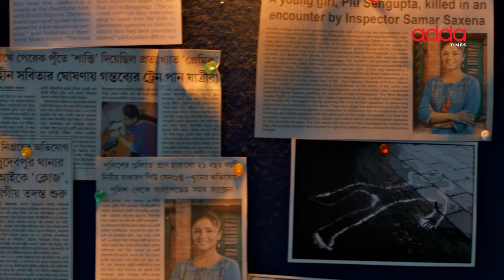SIN Official Teaser |Tridha C ,Md.Sahidur R,Pratik D |Arunava Khasnobis| December 22nd | Addatimes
এ পাপ পিতার নয়, পৃথিবীর নয়;
এ পাপ সমাজের!
SIN - Whispers of Guilt

Presenting the Official Teaser of SIN, directed by Arunava Khasnobis.
Streaming from December 22nd on Addatimes.

Credits: 🎬

Cast: Tridha Choudhury, MD. Sahidur Rahaman, Pratik Dutta ,Sujan Neel Mukherjee, Judhajit Sarkar and others.
Written & Directed by: Arunava Khasnobis
Story: Arunava Khasnobis, Dolphin Raha, Premasis Mukherjee and Others.
Series Editor: MD. Kalam
Cinematography: Souvik Basu
Teaser edit: Dipayan Roy
DI Colorist: Tathagata Ghosh
Art Director : Tapas Paul
Music (Songs) : Nilanjan Ghosh
Sound Mix: Shilajit Chakraborty ( EditFX)
Original Background Score : Sayan Ganguly
Producer : Surinder Films